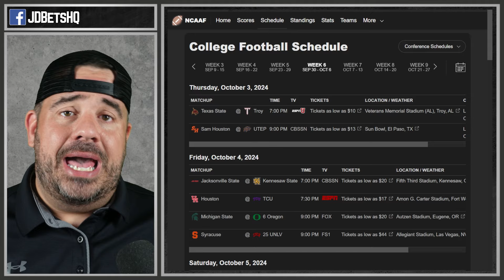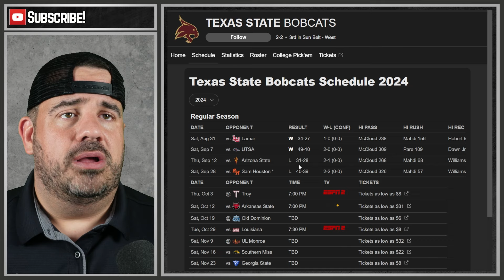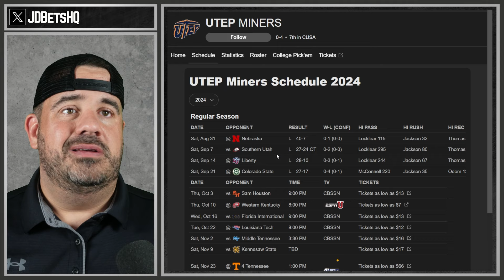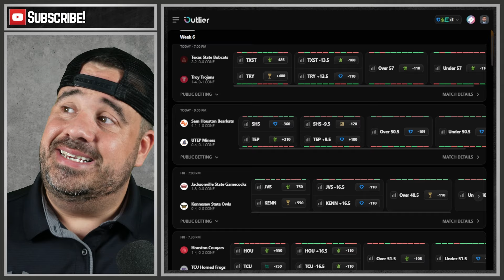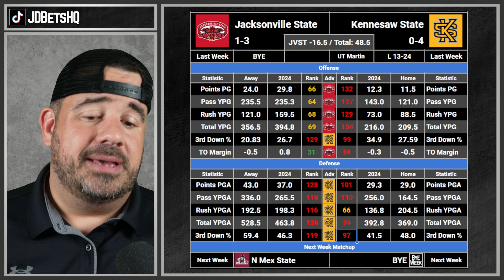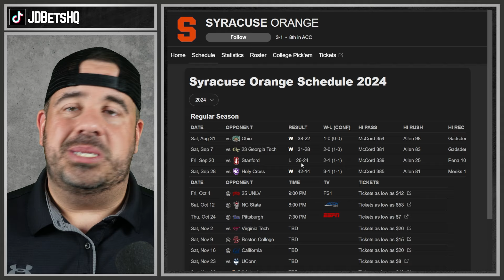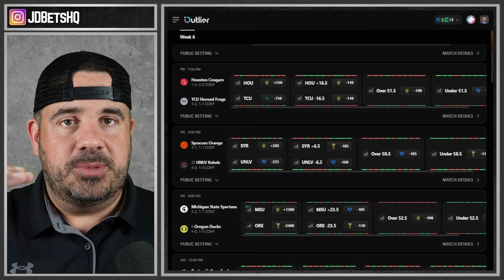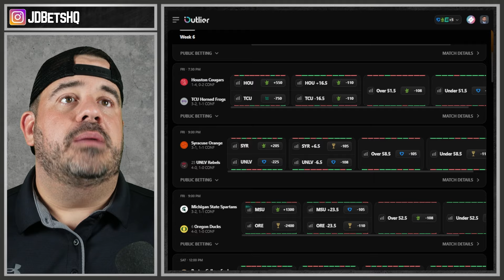COLLEGE FOOTBALL THURSDAY & FRIDAY PROFIT HUNT | TOP NCAAF BETS & PREDICTIONS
NCAAF video breaking down ALL of the games on the schedule.
Timestamps:
0:00: Become a member for a full list of plays + Discord access
0:49 Texas St/Troy
3:40 SHSU/UTEP
6:35 Jax St/Kennesaw
8:55 Houston/TCU
10:52 Syracuse/UNLV
13:35 Mich St/Oregon
16:26 Drop a like and SUBSCRIBE! Appreciate you!
Become a HQ Member and access the following:
- Skip the Video! - Full play list will be typed out in member only chat!
- Access to the Discord Server (Multiple Sports)